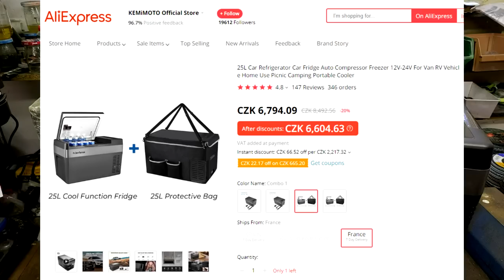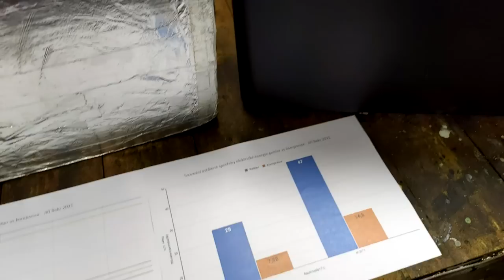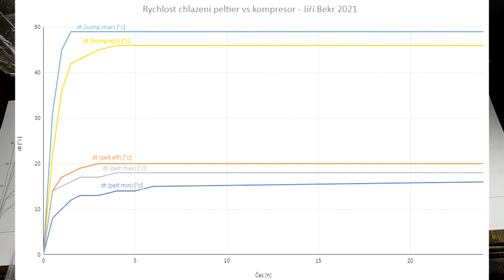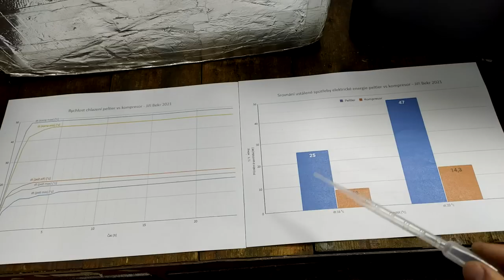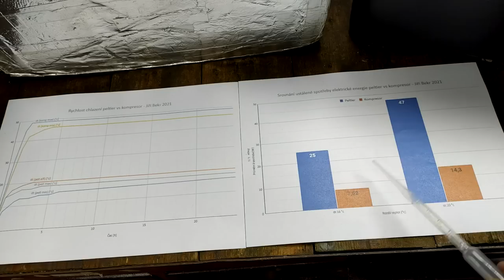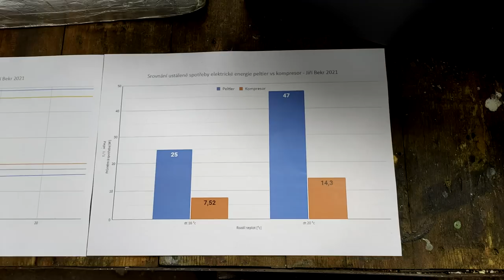Autolednice Peltierové vs Kompresorové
V tomto videu si povíme stručně o třech typech lednic, o jejich limitech a prakticky si srovnáme Peltierovou versus kompresorovou lednici.

Veškeré mnou zmíněné tipy, nápady a informace pochází z mé hlavy a jsem jejich intelektuálním vlastníkem, není-li uvedeno jinak a nejsou-li vzaty odjinud. Zneužívání mého duševního vlastnictví ve svůj prospěch je bez zřejmého uvedení autora zakázáno.